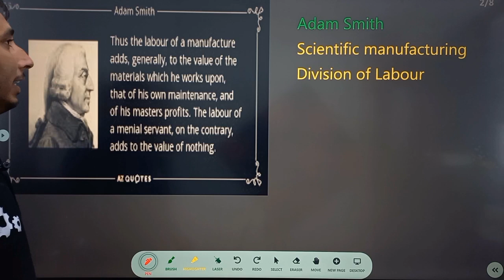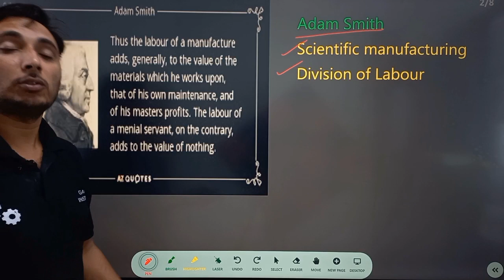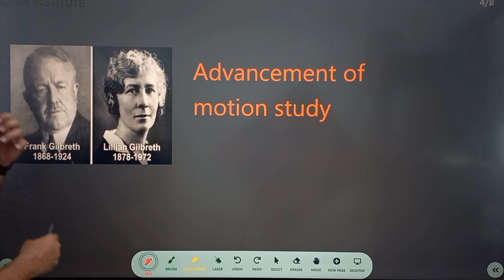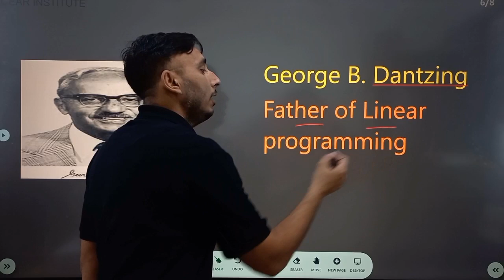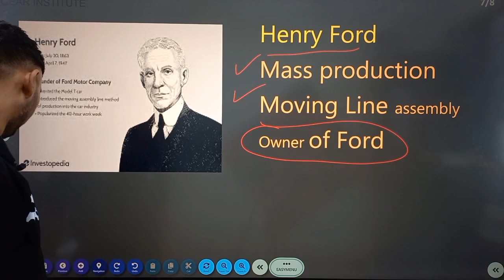Famous persons in Industrial engineering